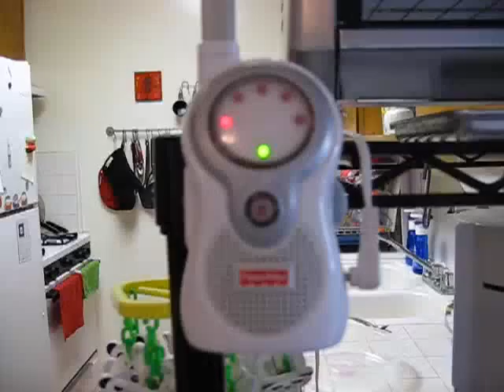Wake up call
This is her saying, "Okki!" which means, "I'm ready to get up now!!"  12/26/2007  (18 months)